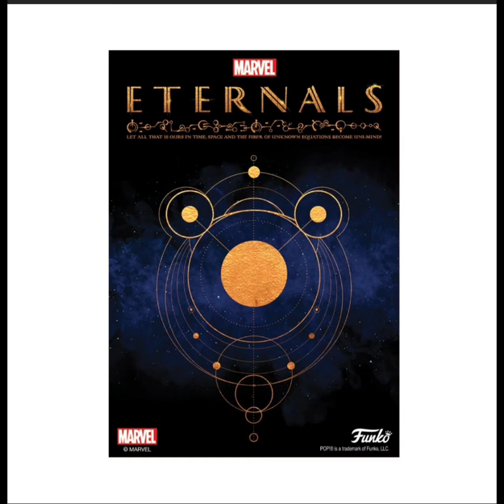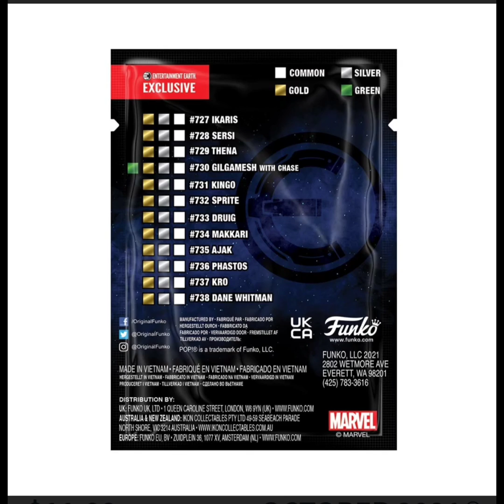Eternals Sersi Pop! Vinyl Figure with Collectible Card - Entertainment Earth Exclusive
Entertainment Earth Exclusive Collector Cards!This Eternals Sersi Pop! Vinyl Figure comes with one randomly selected collectible card.Hunt for the rare and super-rare holographic chase cards!Collect all the Pop!s and all 37 limited edition Funko trading cards!Entertainment Earth Exclusive Collector Cards! From the Marvel Cinematic Universe, comes the story of the Eternals! Join the fight against an ancient enemy with Pop! Vinyl figures and collectible cards based on the characters! This Eternals Sersi Pop! Vinyl Figure measures approximately 3 3/4-inches tall and comes packaged in a window display box with one randomly selected limited edition card. Get yours while you still can - it's limited to only 3,024 pieces!

Available only at Entertainment Earth, this Eternals Pop! Vinyl figure includes one limited edition collectible trading card inside the Pop! box. Complete your collection by assembling the entire set, including the rare and super-rare holographic chase versions of each character card!

Please note: Card selection is random. Cards are in blind packaging. We cannot accept requests for specific cards, nor can we accept returns on opened items. You may receive duplicates.